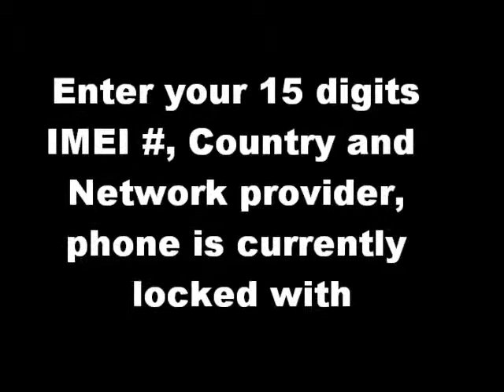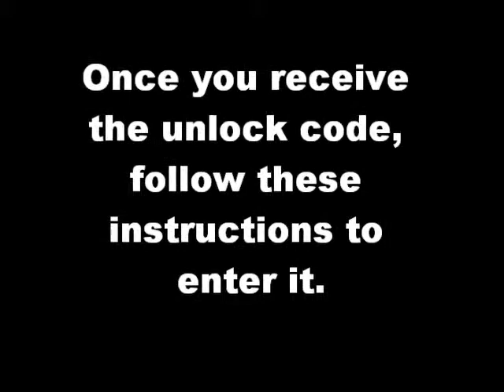Samsung B600 Unlock Code - Free Instructions